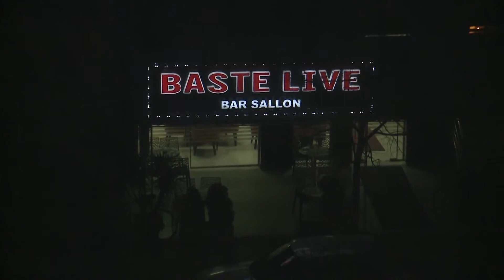SHFAQJA PER FASONERINE |ABC NEWS